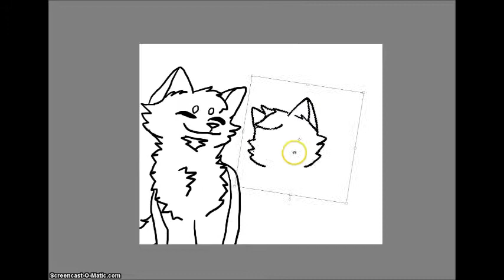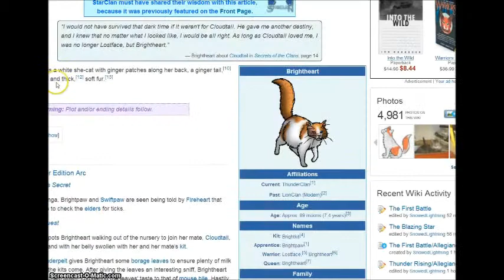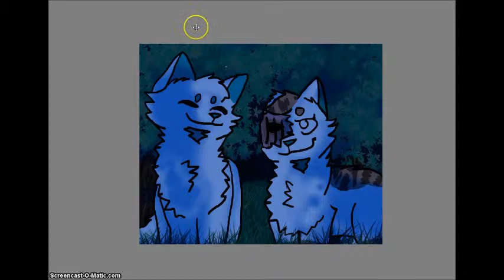Brightheart and Cloudtail Speedpaint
BrightxCloud is my fav couple, they are absolutely beautiful together. So I thought I'd make a speedpaint about them. Except I carelessly forgot to make the layer with Brightheart's good eye visible. But I am happy with how this came out. If you want a request or art trade just let me know, and feedback is always welcome. :D